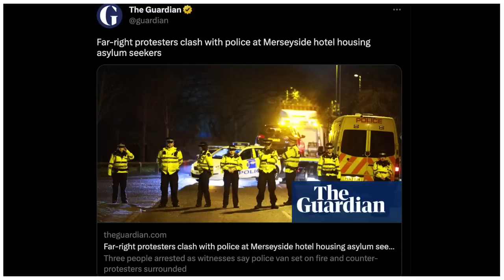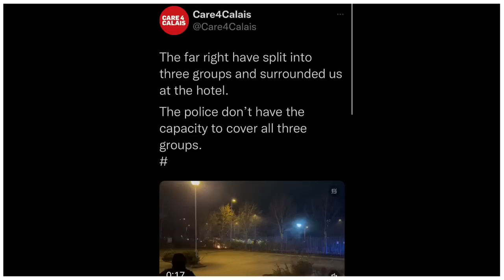Mainstream Media Call Pro-Border Brits In Kirkby ‘Far Right’